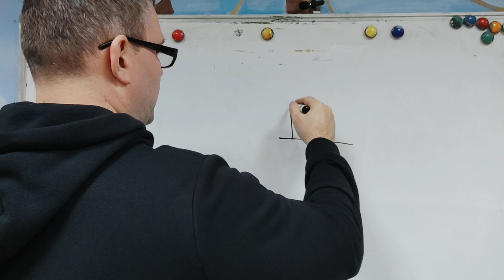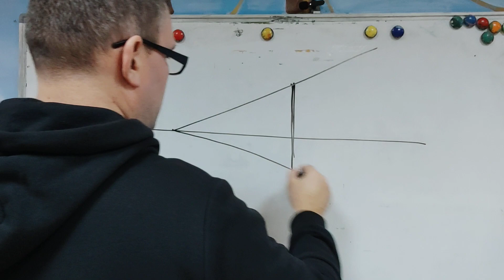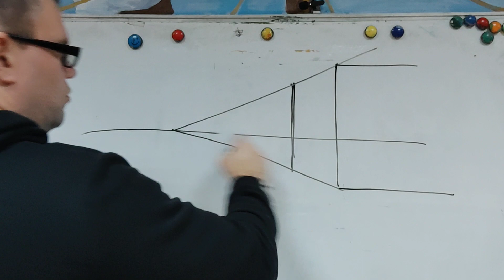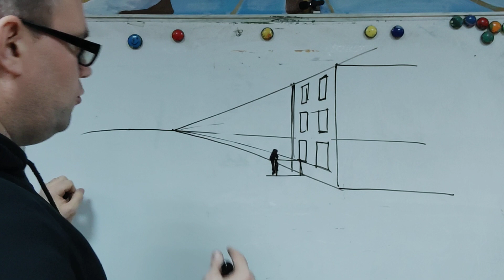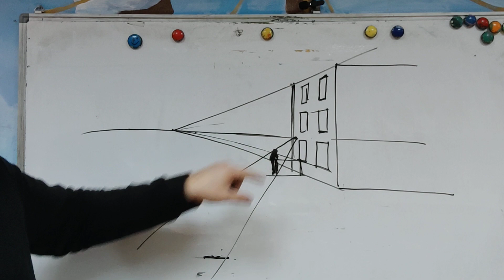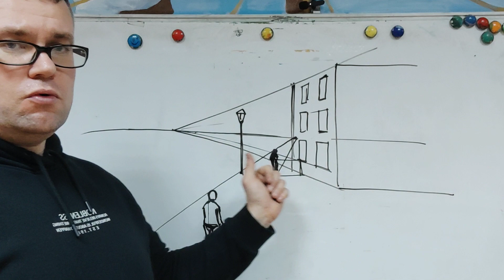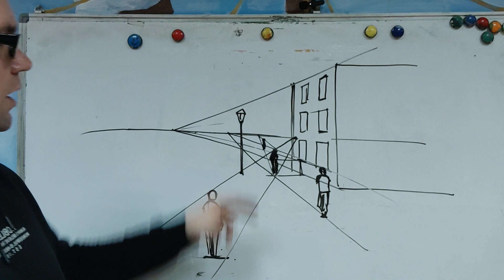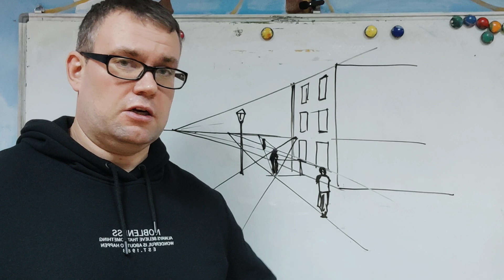Як визначити розмір фігури людини в пейзажі?